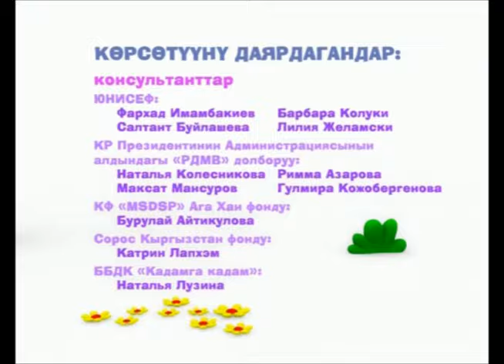Жоголгон кирпи | Керемет көч | Жаш балдар жана үй-бүлө үчүн мультфильм